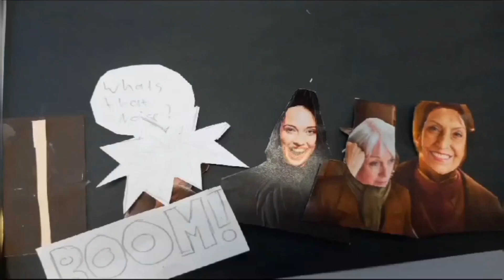A Crackmas Carol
made this is 40 mins